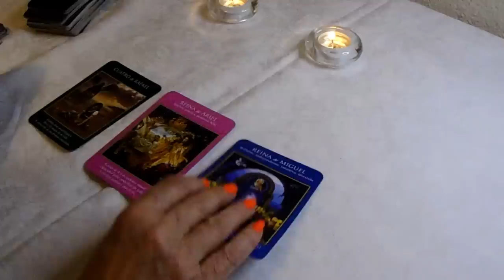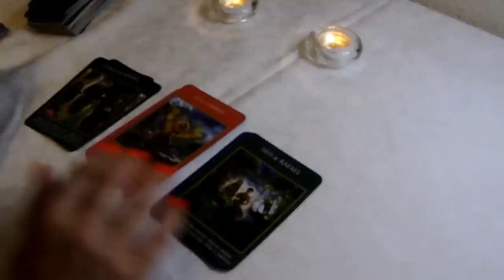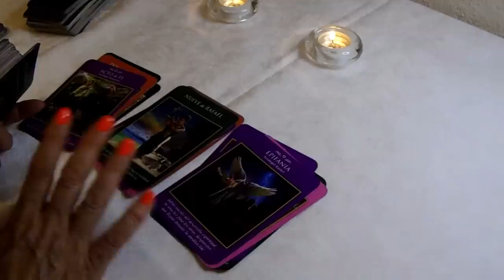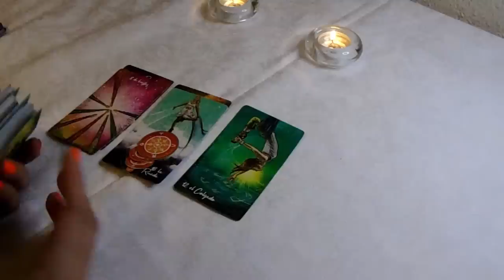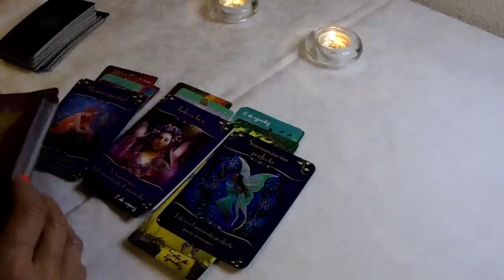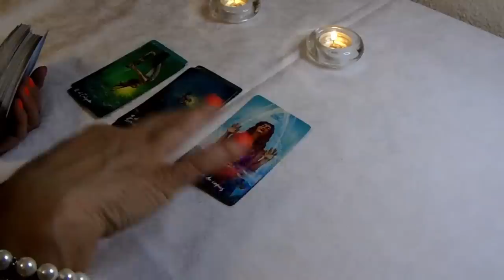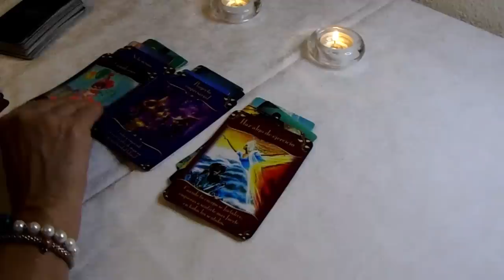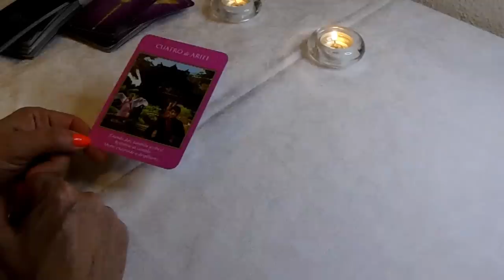𝐓𝐀𝐔𝐑𝐎 ♉️ 𝐀𝐋𝐆𝐔𝐈𝐄𝐍 𝐒𝐄 𝐌𝐔𝐄𝐑𝐄 𝐏𝐎𝐑 𝐒𝐀𝐁𝐄𝐑 𝐃𝐄 𝐓𝐈😳𝐕𝐄𝐑𝐓𝐄💋💌 𝐇𝐎𝐑𝐎𝐒𝐂𝐎𝐏𝐎 𝐓𝐀𝐔𝐑𝐎 𝐀𝐌𝐎𝐑 𝐉𝐔𝐋𝐈𝐎 𝟐𝟎𝟐𝟐 ❤️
Tauro descubre lo que llega para ti. QUE VIENE EN EL AMOR, DINERO, AMOR,

tauro hoy, tauro horoscopo, tauro horoscopo hoy, tauro tarot, tauro tarot hoy

Construí la Fábrica de Chocolate de Willy Wonka

9:56
REPRODUCIENDO
Rayados luce sus nuevas estrellas y se lleva los tres puntos | Monterrey 3-2 América | Liga MX

995.688 visualizaciones
Revive la emocionante victoria de Monterrey frente a las águilas que van hacia abajo en la tabla | Liga MX

9:52
REPRODUCIENDO
León (3-3) Pumas | Resumen Final | Apertura 2022 | Jornada 2 | Liga MX

Marca Claro
182.087 visualizaciones
León y Pumas nos regalaron un partidazo este sábado en duelo correspondiente a la jornada número 2 del Apertura 2022, en donde La Fiera con 10 hombres vienen de atrás y empatan 3-3 luego...

Arruine el concierto de Kim Loaiza 😈BROMA A JUKILOP / CECIA LOAIZA 🤠

Cecia Loaiza
996.050 visualizaciones

7:10
REPRODUCIENDO
PARTIDAZO de Carlos Vela en triunfo del LAFC vs Galaxy en El Tráfico. Chicharito, PROTAGONISTA | MLS

ESPN Deportes
845.147 visualizaciones
Carlos Vela dio un partidazo, con par de asistencias, en el triunfo 3-2 del LAFC sobre el LA Galaxy en el clásico de El Tráfico de la MLS. El mexicano fue clave en el accionar de su equipo,...

24:48
REPRODUCIENDO
ACZINO VS DANTE | FMSMEXICO 2022 - Jornada 4 | Urban Roosters

Urban Roosters
92.120 visualizaciones
FMS22 urbanroosters fmsmexico La leyenda, Aczino, ha regresado a México, pero ahora hay una competencia mucho más fuerte dispuesta a desafiarlo. La FMS México está bajo la lupa de...

14:40
REPRODUCIENDO
Inauguración de mi tienda🎉🎉y lo qué hay